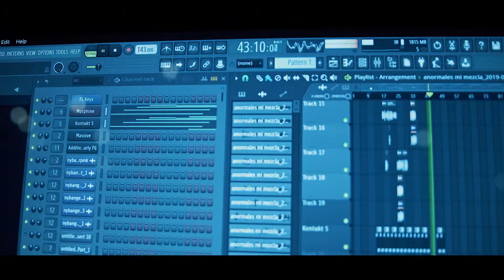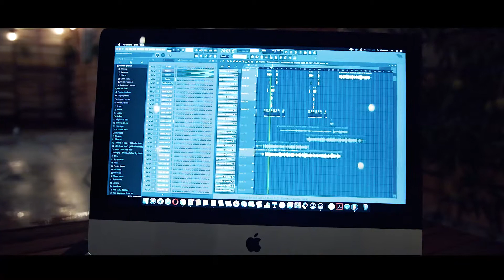PHILIPPE - Capítulo No.2 ( El Salmista)